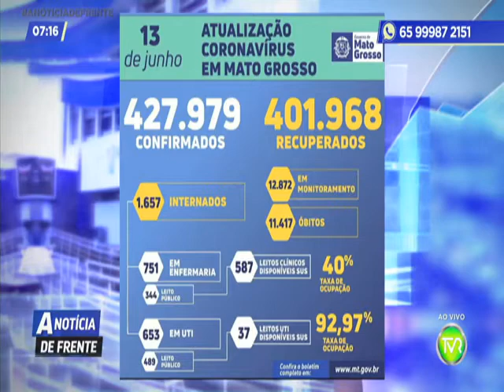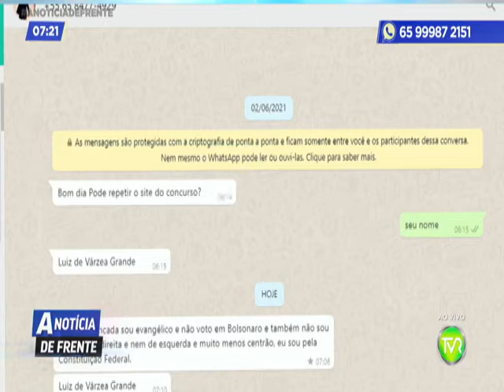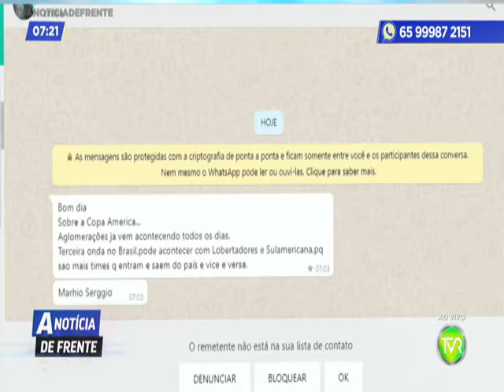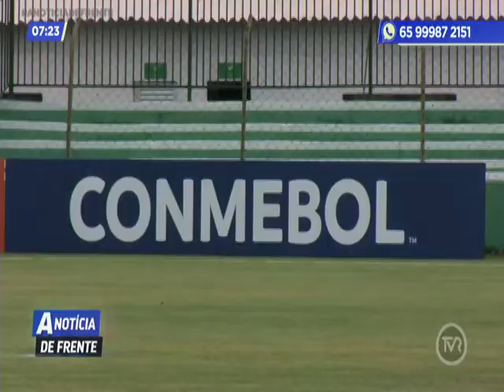A NOTICIA DE FRENTE 3 BLOCO 14 06 2021